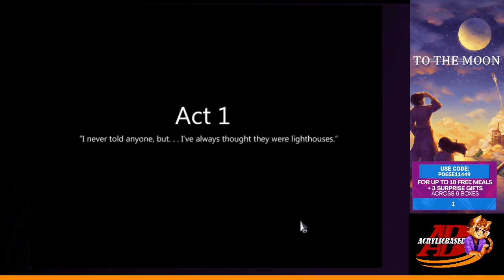Changing Minds | To The Moon | Stream | Part 1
Going on a journey through a dying mans memories in order to fulfill his wish typical stuff. Also a squirrel battle. Playing through the absolute gem of a game To the Moon.

Note: a sponsorship was running during this stream it is long expired

Streamed 080422